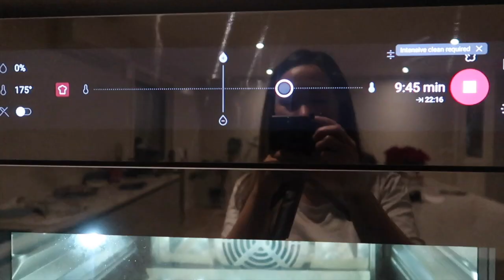Crinkle Recipe l Smells so good!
Here´s my crinkle recipe! Enjoy!

Step 1: Cacao mixture
1/2 cuo cacao powder
1 cup sugar
1/4 cup vegetable oil
2 pcs. egg
1 tsp. vanilla extract
1 cup flour
1 tsp baking powder
1/4 tsp salt

175degree celcius, 10 minutes